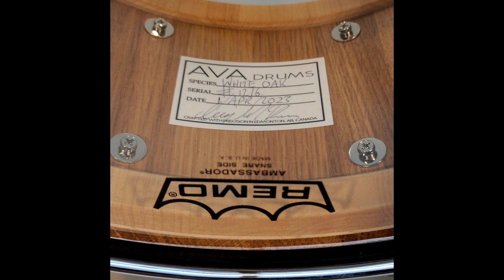AVA DRUMS 14x6.5 WHITE OAK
White Oak Stable-Stave model stained red.
DC hoops
3 step trick throw.